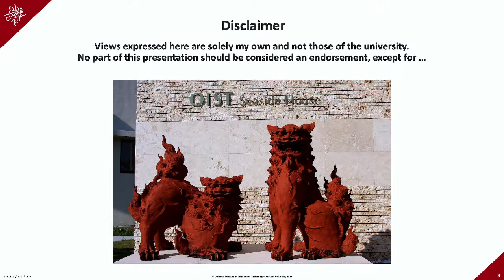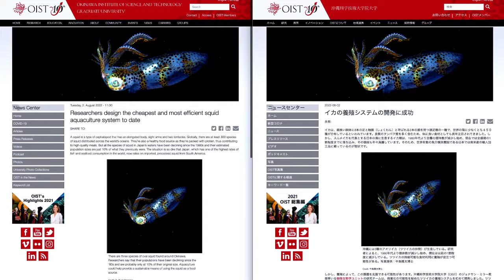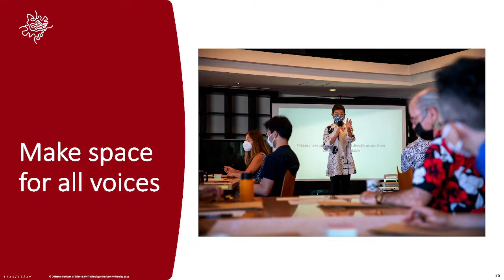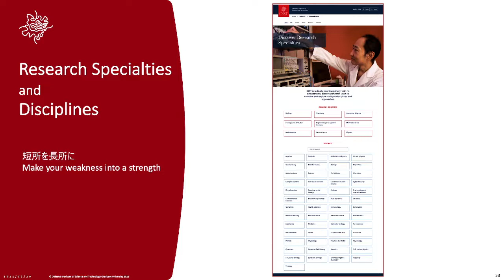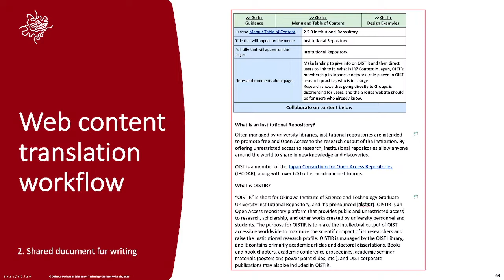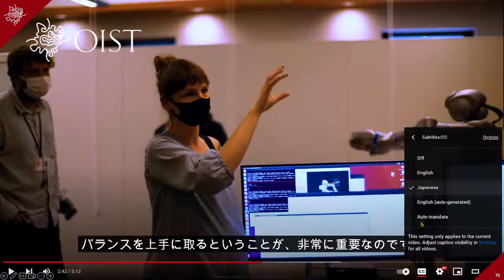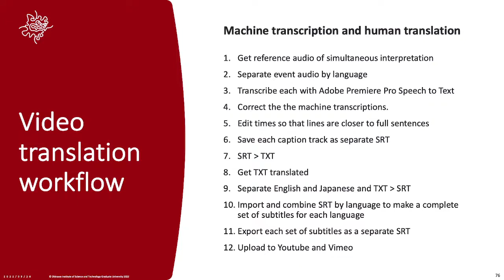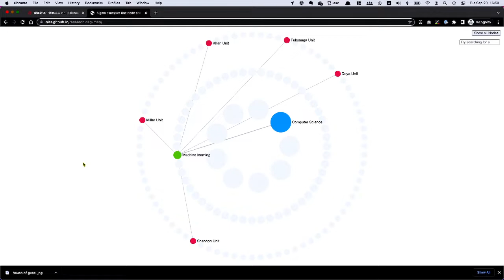Ivory Tower of Babel — Website design and development challenges for a multidisciplinary, multi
CLIENTS & INDUSTRY EXPERIENCES -
Language is more than lexis, grammar, and orthography. It is culture and identity, history and expectations. In bringing a website to a new linguistic community, you need to localize more than just your text, date formats, and currency. You have to localize the user experience as a whole. For an e-commerce site that wants to sell mattresses to a new market, words and currency are enough, but if you have a complex community to serve, you must design for heteroglossia, for a space in which many languages, many ways of thinking, co-exist.

The Okinawa Institute of Science and Technology (OIST) was established by the Japanese government to create a truly international graduate university that conducts interdisciplinary science and technology research in English. To accommodate researchers from abroad and participate in the marketplace of global science, English must be the first language, but to deliver on the promises made to the Japanese public to contribute to the economic development of Okinawa and globalization of Japanese science education, Japanese must be the first language. With two priority or first languages, there are two sources of content which must be translated.

Unlike e-commerce websites localized for foreign markets, and unlike university sites that selectively translate a subset of pages for foreign exchange students or use machine translation, all content on the OIST website must be feel native in both English and Japanese.

This presentation introduces our evolving strategies for balancing Japanese and global scientific standards, not only in development, content creation, and design, but also in project management and stakeholder relations, in the ongoing redesign of the university’s (due for release in July 2022).

In almost 30 years living in Japan, Micheal Cooper has held a variety of jobs, including educator, interpreter, translator, server/network administrator, developer, university administrator, photographer, manager, and fake priest for restaurant weddings.

After doing graduate work in product design in Germany, Chris Wu started his own print and web design firm in Taipei and now works as the senior developer for a revolutionary Japanese graduate university.